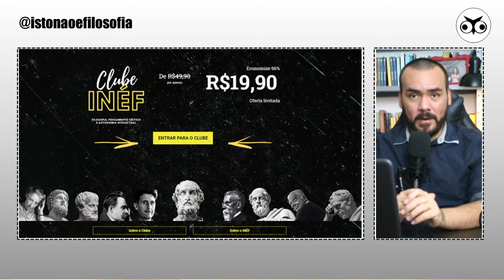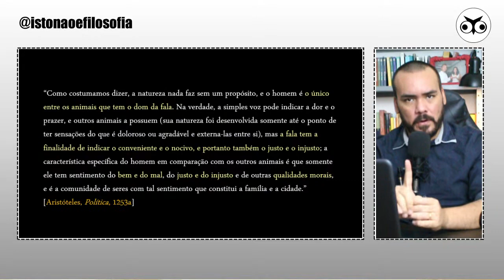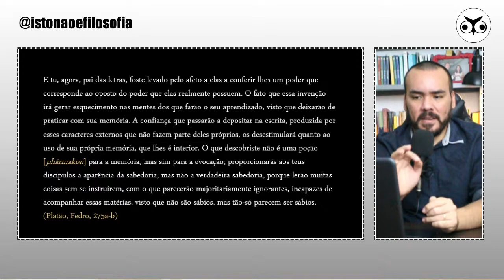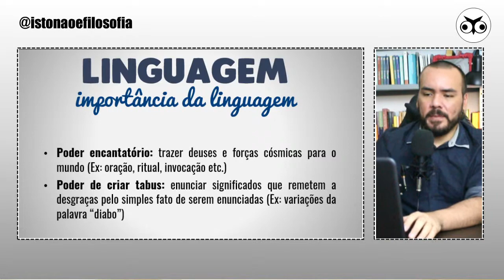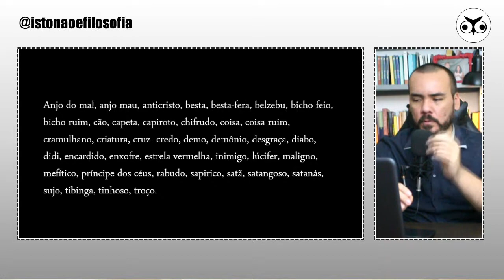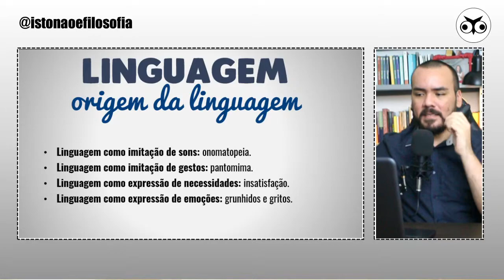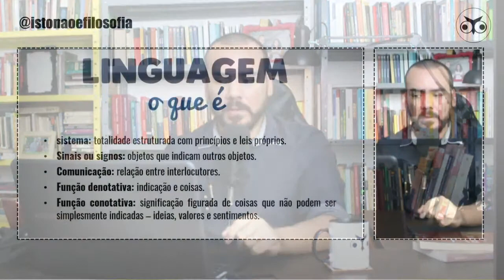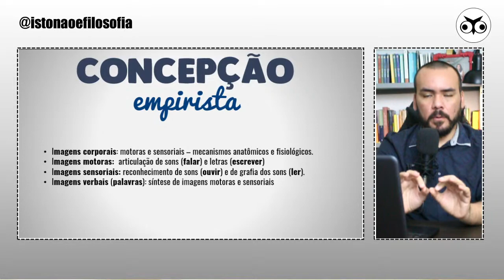O que é linguagem? | Introdução Geral à Filosofia | Prof. Vitor Lima | Aula 19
A linguagem traduz plenamente nossos pensamentos? A linguagem captura o mundo como ele é? O que é afinal a linguagem?

► Sumário do que falamos:

1. Linguagem: primeiras aproximações
2. Linguagem e tradição filosófica

► Outras aulas a que me refiro:

► Bibliografia utilizada:

CHAUI, Marilena. Convite à Filosofia. 12ª ed. 5ª imp. São Paulo: Editora Ática, 2002.